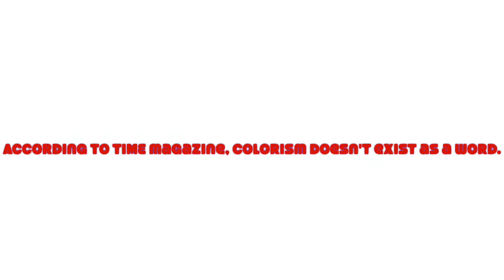A Sassy BOMB BEAUTY Wig Review ll Claudia Moss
Hey loves!

This is Thursday's VIDEO of THE DAY!  It's my second wig review on this channel!  If you like this wig, go to the Mane Gang website!

Watch the video and tell me what you think, Hot Girls and Guys!

Love you!

Claudia

p.s.
In this video, I give you MY NEW DEFINITIONS OF COLORIST AND COLORISM!  It's a must-watch for more than the wig review!